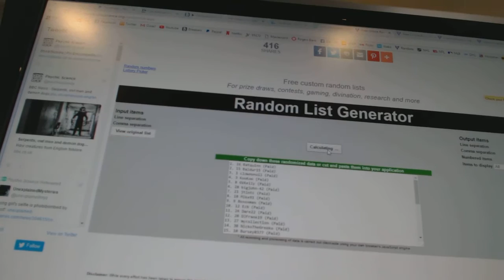C&C GB #7030 Multi Random